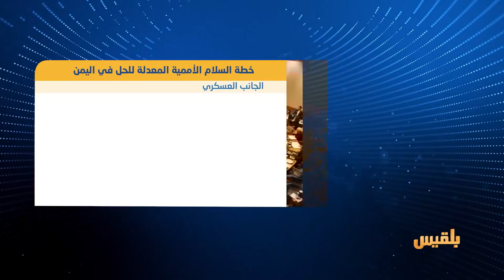تعرف على خطة السلام الأممية المعدلة للحل في اليمن